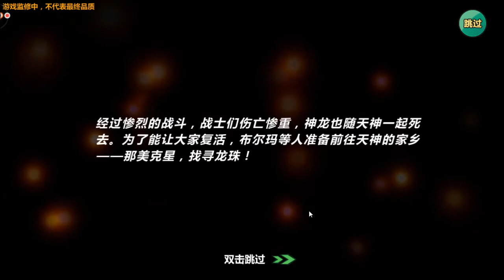DRAGON BALL AWAKENING SUPER GRAFICOS EN (ANDROID)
HOLA SOLO LE DAN AL SIMBOLO DE ANDROID A LA DERECHA  Y SE DESCARGARA RECOMINDO DESCARGARLO DEL PC Y PASARLO AL CELULAR MEDIANTE USB